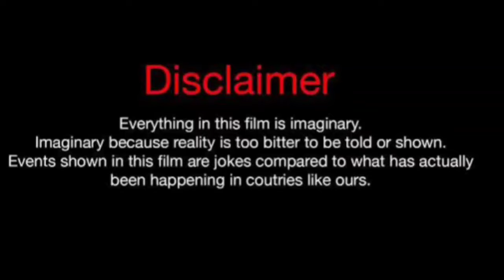Ariel Lelonek Vs J Diva (Kountry Wayne Member) Real Life Partners 2024